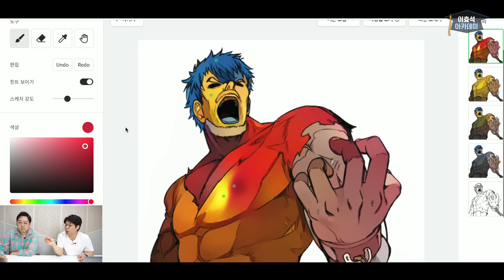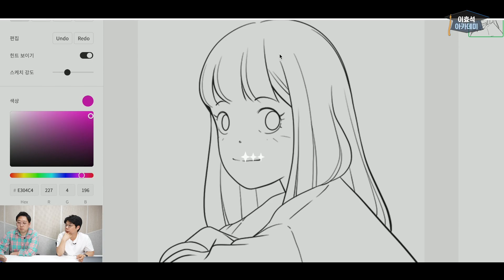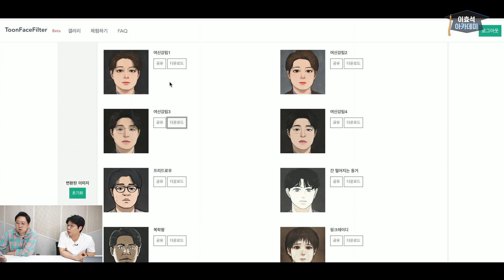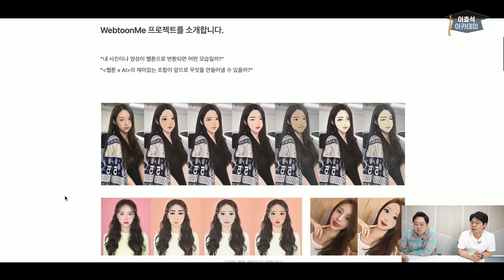AI가 만화도 그리는 세상(w.네이버 웹툰AI 김대식 총괄 2부)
AI가 만화를 그려준다니... 정말 놀랍고 재밌는 시간이었습니다.
그렇다면 AI가 할 수 있는 것은 무엇이고, 할 수 없는 것은 무엇일까요?
김대식 박사님께 들어보았습니다!

00:04 2부 시작
01:00 네이버 웹툰AI(1) '네이버 웹툰AI'에서는 무슨 일을 하나요?
04:25 네이버 웹툰AI(2) 웹툰 생태계의 비효율을 해소한다!
06:02 네이버 웹툰AI(3) AI가 그리는 만화, 직접 보여드립니다.
09:30 네이버 웹툰AI(4) AI가 이런 일들을 하는 이유
13:56 AI 세계에서 일하려면 어떤 준비를 해야 하나요?
16:14 마무리 인사